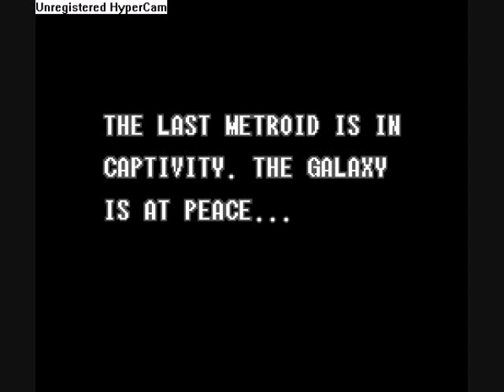Another Super M... Wait something's not right...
Expecting another SMW Hack... I get something else. O.O